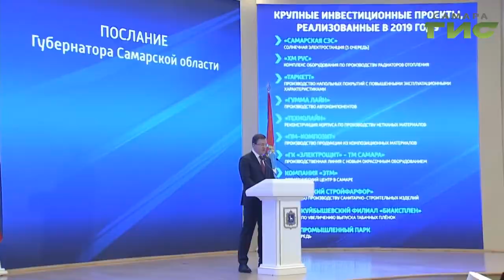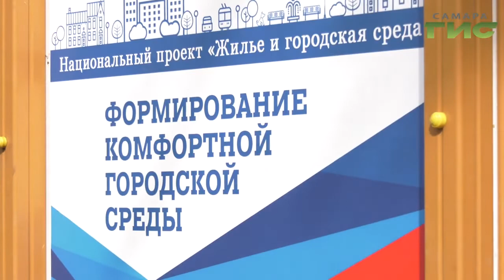Губернатор Дмитрий Азаров выступил с ежегодным посланием к жителям региона и депутатам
В Самаре появится социальная карта по аналогии с московской. В школах будут преподавать новый предмет. Предприятия получат налоговый вычет.  Эти темы стали ключевыми в послании губернатора к жителям региона. Дмитрий Азаров  обозначил основные тренды и те возможности, которые государство даёт для развития территорий. Самарская область, по признанию экспертов,  наиболее эффективно использует механизм национальных проектов. Но  эти достижения - лишь точка отсчёта для реализации планов на  2020 год. Олег Зверев внимательно выслушал.  посланием.